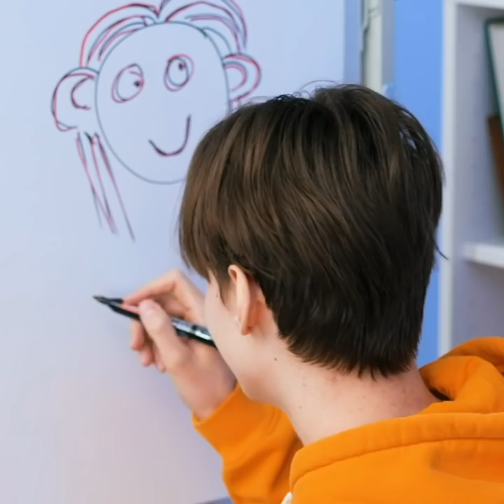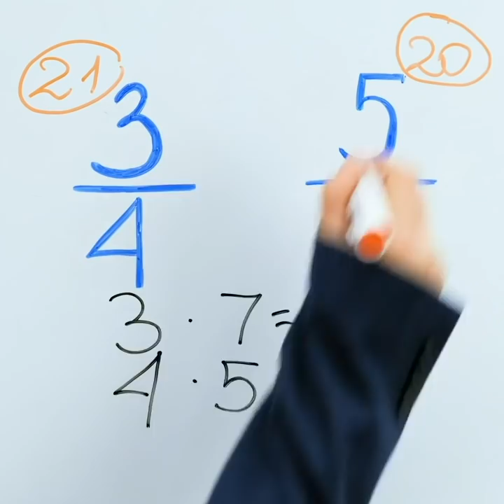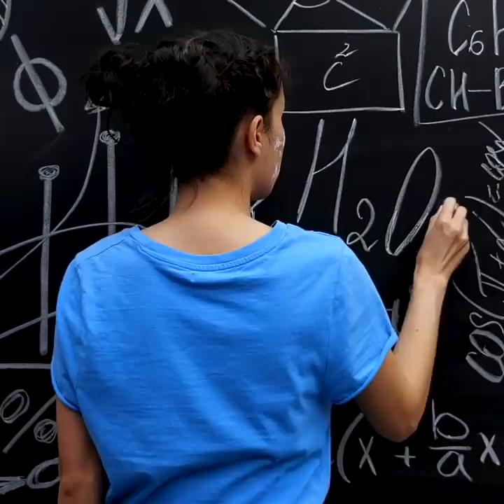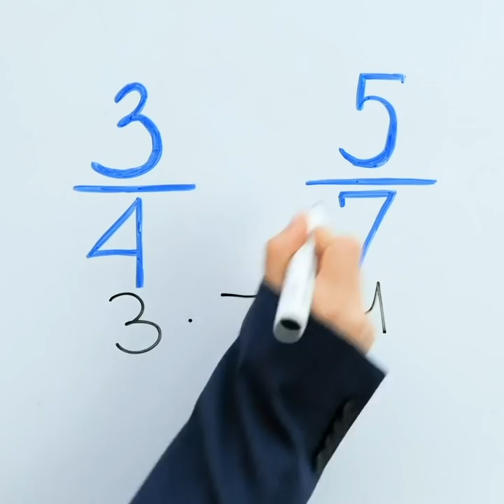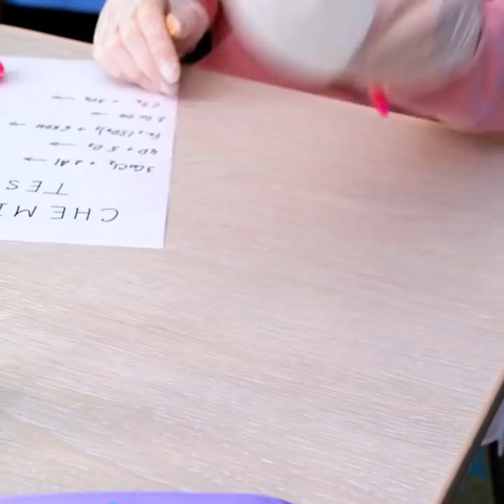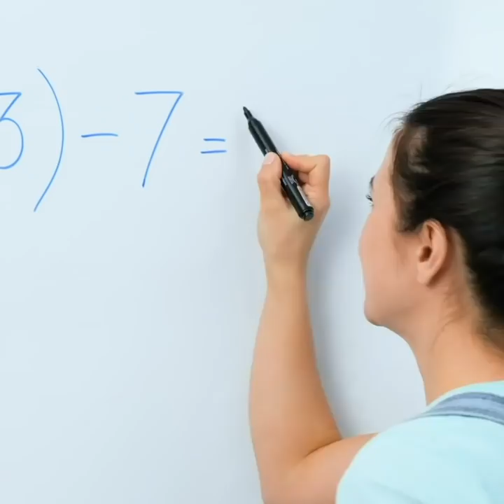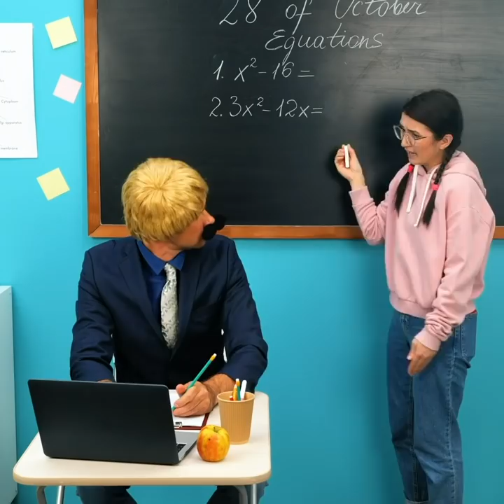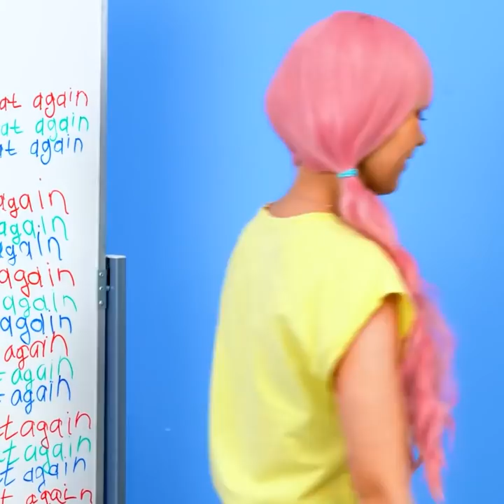Bright School crafts and hacks for Bright students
TIMESTAMPS:

0:01 DIY stamp from a pencil
2:08 DIY fake piercing
5:50 How to remove permanent marker
8:40 How to prank a friend
13:05 DIY necklace
16:20 Math trick
20:35 How to cheat on a school test
23:55 DIY compass